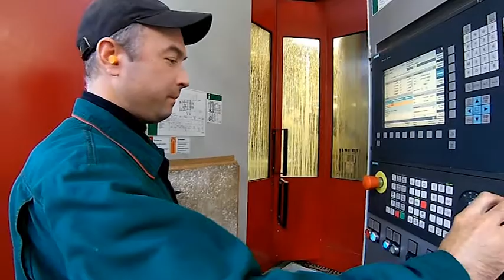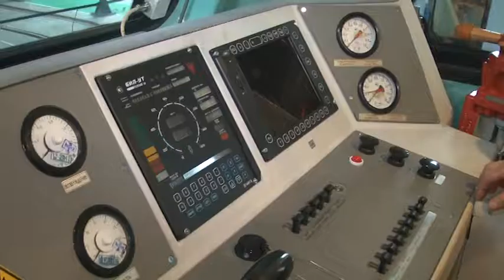Рабочий класс. Железные дороги